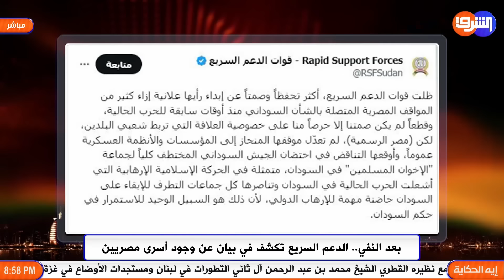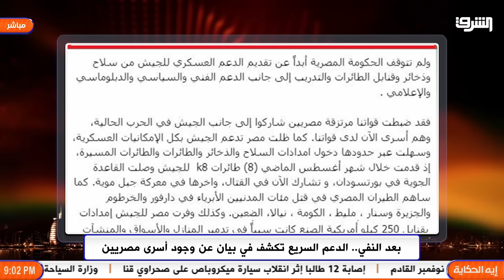واصفينهم بالمرتزقة .. الدعم السريع يعلن سقوط أسرى مصريين لديهم !